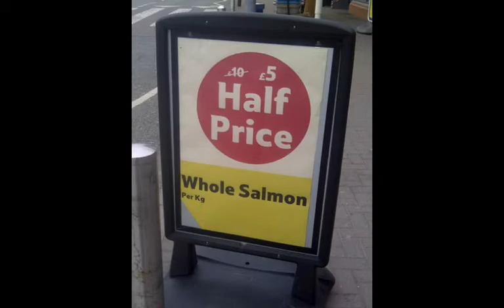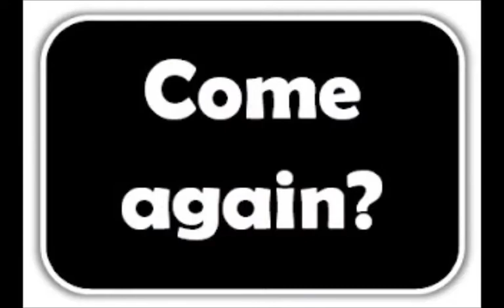fish farm blues.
A lament for Galway bay by Pat Quinn. Inis Oirr, Aran islands